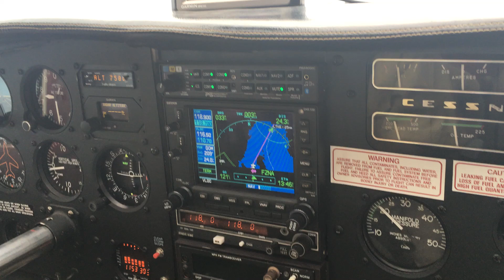Gorilla Rescue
A team from Virunga National Park in the Democratic Republic of Congo flies a newly orphaned baby lowland gorilla to the Senkwekwe Center for rehabilitation. Animal traffickers killed the baby's mother during the abduction. The fate of the group's silverback in unknown, but it is highly likely that he was killed as well. Team members L-R: Virunga pilot, Anthony Caere, Gorilla Doctor, Martin Kabuyaya (holding gorilla), and Virunga National Park Director, Emmanuel de Merode